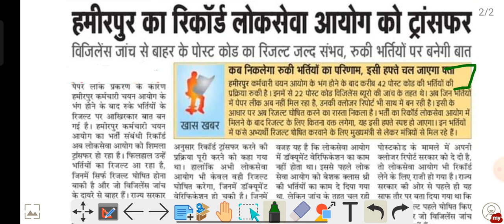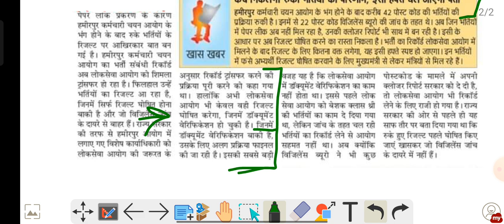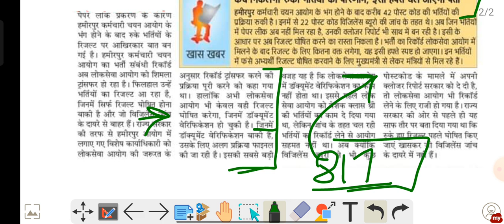हमीरपुर बोर्ड की पुरानी भर्तियों के रिजल्ट में अभी और कितना समय लगेगा ?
Hpssc update